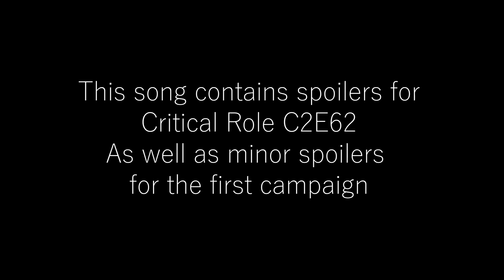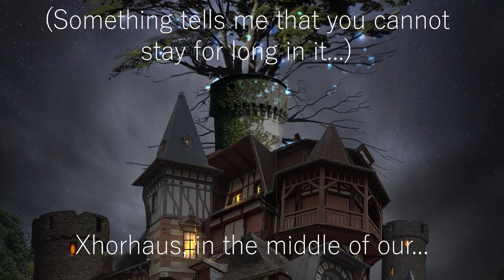Xhorhaus - Critical Role Parody of Our House by Madness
I heard the cast reference this song. I figured it should be a real thing.

Lyrics and vocals by me
Many thanks to Emil for creating the instrumental cover!
Background art by Caio Santos, @BlackSalander on Twitter

Original song: Our House by Madness
Original idea by the Critical Role cast